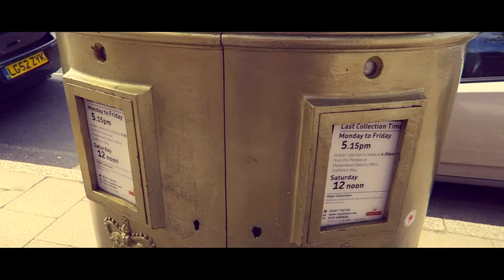LET'S EXPLORE: Marlow // By The River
Hello Everyone! :)

After I had visited my Grandad this week, I filmed this little video :) I hope you like it! It was SUCH a nice day, spring is a beautiful season!

Thank youuuuuuuuuuu
Kayleigh x